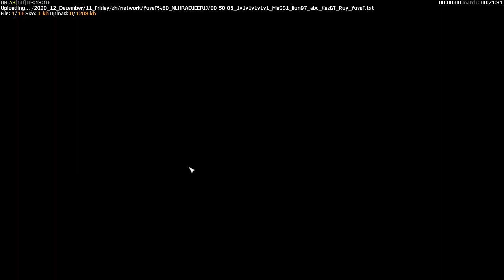Defcon FFA - Demolition General - Pro Rules - C&C Generals Zero Hour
C&C Generals Zero Hour